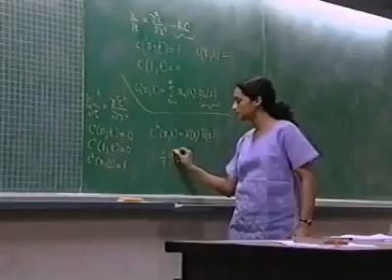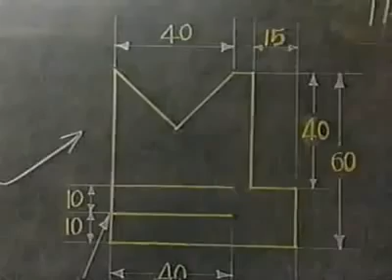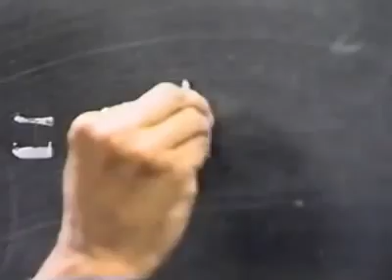A documentary on IITs by American channel CBS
To the aspiring IITians
If you fight for it, it's going to be worth it.